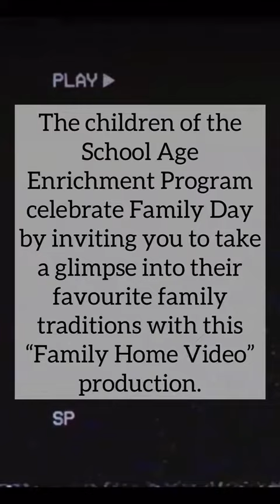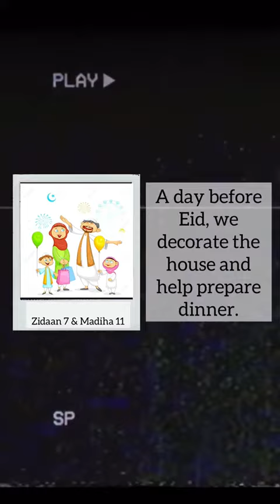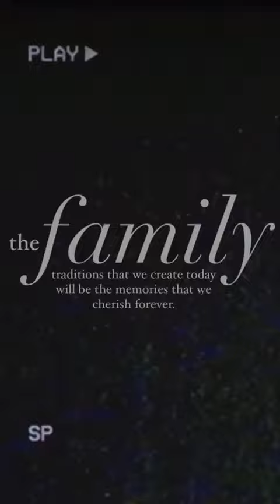SAEP - Family Day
Hello,

Join the children of the School Age Enrichment Program (SAEP) as they celebrate Family Day, by sharing their most treasured family traditions. Wishing you a Happy Family Day, filled with joy and memories to cherish.